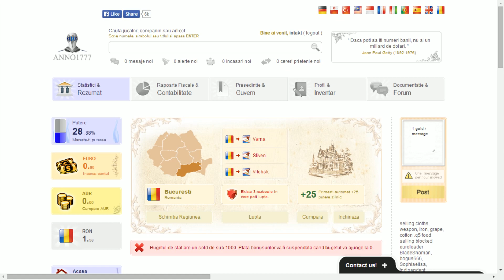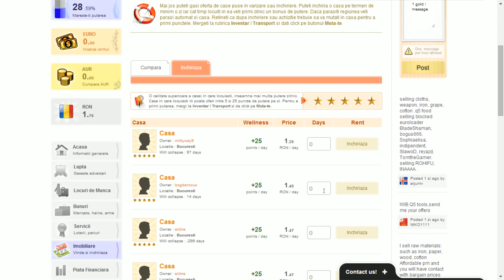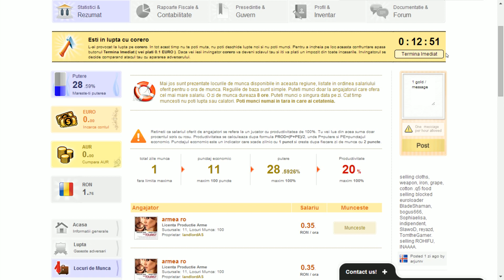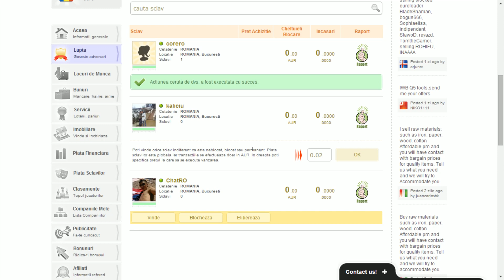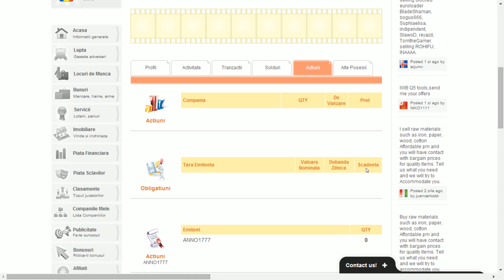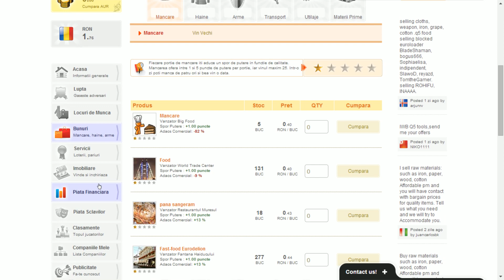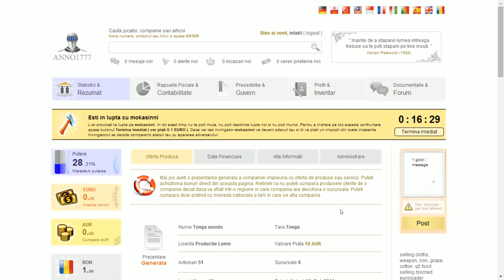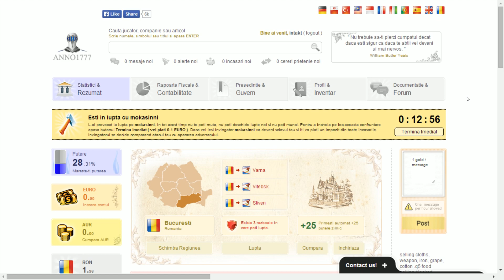ANNO1777 Tutorial In Romana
Cel mai bun simulator de strategie economica de pe internet unde poti sa castigi bani real foarte usor